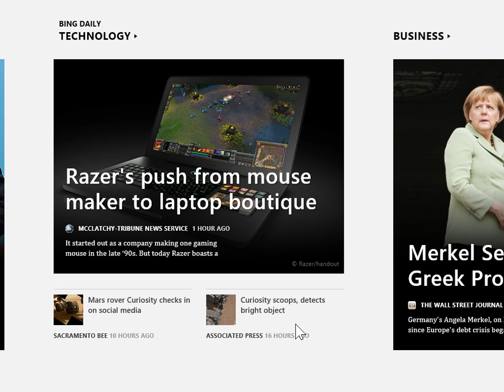Windows 8.0 Professional - Access the News App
How to Access the News App